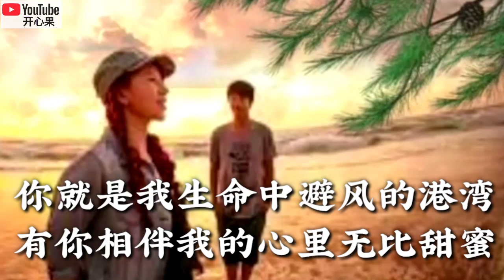❤💞【缘分让我遇见你】 演唱：熊七梅💞❤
【缘分让我遇见你】
演唱：熊七梅
作词：张银兵
作曲：纳兰临风
编曲：九级旋风

网络让我遇见你
鼠标拉近我们的距离
心心相印早已心有灵犀
虚拟世界彼此就是唯一

你是上天送我的厚礼
你我虽然不能共挡风雨
你就是我诗歌里最美的绝句
月亮星星见证我的真情

缘分让我遇见你
网线传递着我的爱意
天涯海角你都在我梦中
时光隧道留下最美回忆

你是上天送我的天使
虽然你我隔着千里万里
你就是我生命中避风的港湾
有你相伴我的心里无比甜蜜